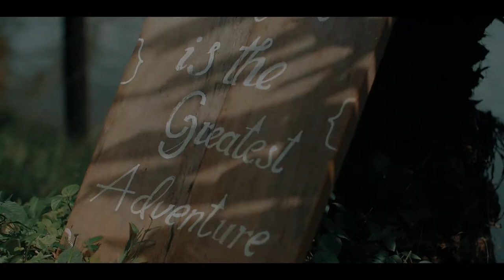Dennis & Pendo Magoroto Forest Love Story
To find someone who matches one’s criteria is possible yet not that easy. Imagine two humans with different backgrounds,  merging two different souls is not as easy as snapping our fingers.

Fortunately, Denis and Pendo have finished all those stages of hardships, they first met at church, and for a while, they continued to see each other. Turns out, after a year they both fell in love and committed to becoming lovers.

We love how easy-going they are, down-to-earth and God fearing. Look at them dancing with the wind, embracing the charm of Magoroto Forest. Seeing their finished frames is as if reading a picture book telling a beautiful story with an exceptional feeling when enjoying the romantic shoots.

Marvelous, What a beautiful couple.